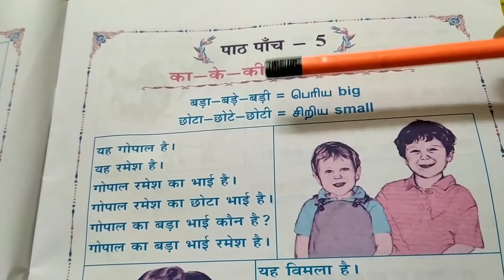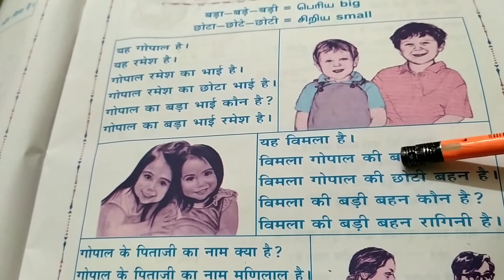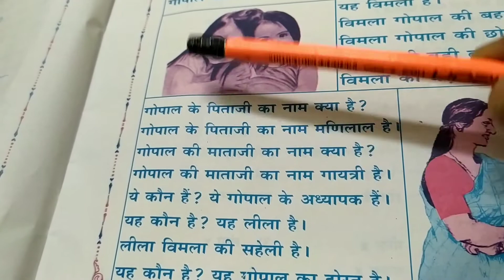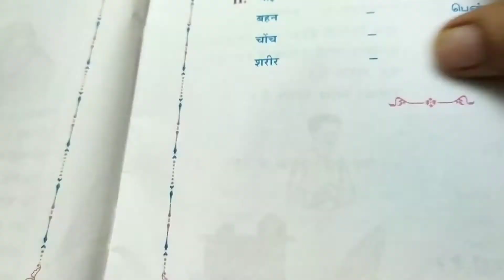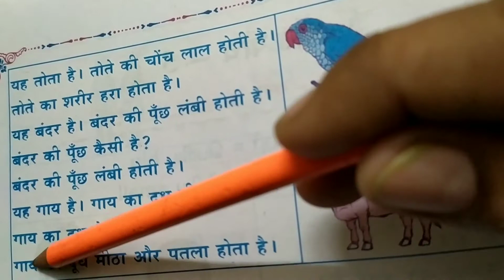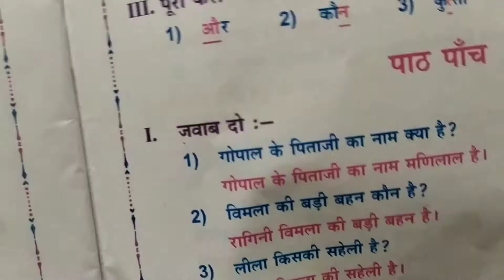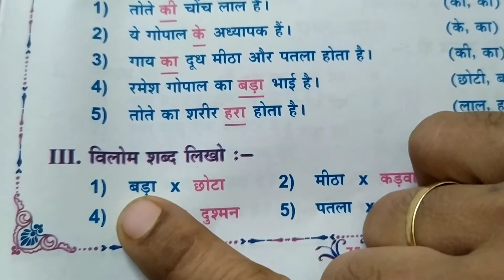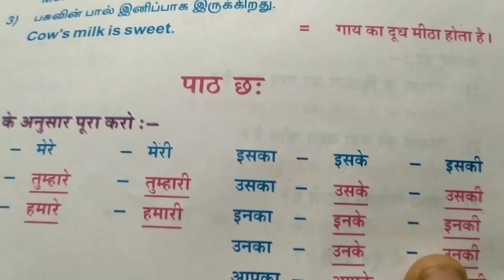Saral Hindi parichay lesson 5 in Tamil || சரல் ஹிந்தி பரிசய தமிழில் பாடம் 5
Saral Hindi parichay lesson 5 தமிழில்